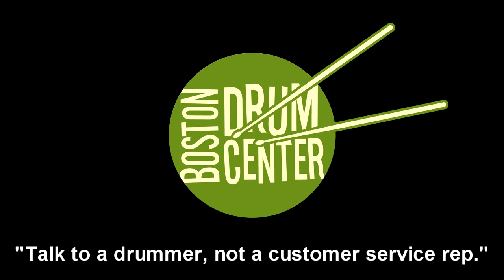Zildjian K Custom 20" & 22" Special Dry Crashes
GEAR LIST: Gretsch USA Custom 14" x 20" bass drum, 8" x 12" mounted tom, 14" x 14" floor tom, and 5" x 14" snare.  Zildjian K 15" Light Hats (1149 & 1354g).